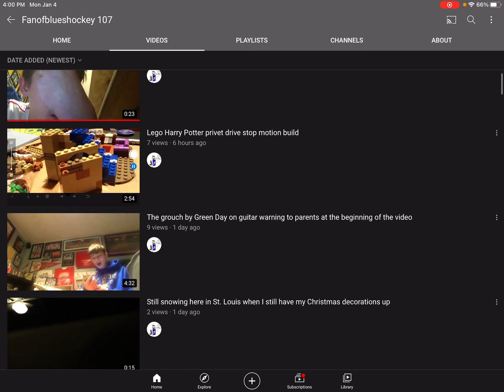Subscribe to fanofblueshockey 107